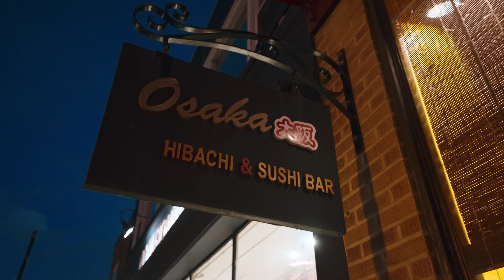How I Make The Dentist Series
With so many questions on how I actually make the content that I do, I am giving you a Behind the Scenes look at what goes on on a filming weekend.